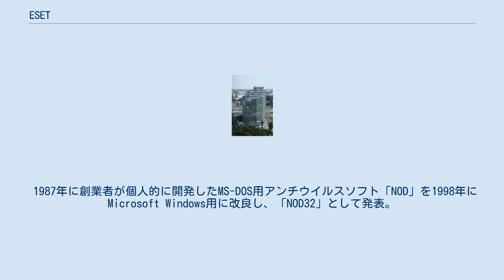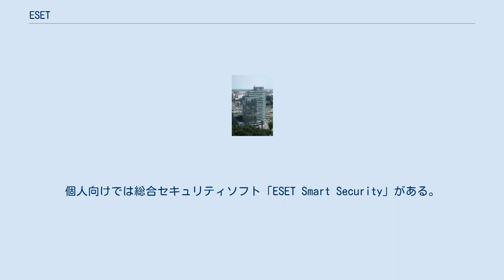ESET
ESET（ESET, spol. s.r.o., イーセット企業体有限責任会社）は、コンピュータおよびインターネット用のセキュリティ関連製品の開発・販売を行うスロバキアのソフトウェア企業。
 1992年に設立された。
社名はエジプト神話の女神イシス（スロバキア語：Eset）にちなむ。
本社はブラチスラヴァ市ペトルジャルカ街区のアウパーク・タワー内にあり、プラハ、サンディエゴ、ウェックスフォード（アイルランド）、ロンドン、ブエノスアイレスに支社がある。
 1987年に創業者が個人的に開発したMS-DOS用アンチウイルスソフト「NOD」を1998年にMicrosoft Windows用に改良し、「NOD32」として発表。
それ以来は急成長を遂げ、2007年までの5年間の成長率は中央ヨーロッパのIT企業50社中で7位となる1466%に達した。
 アンチウイルスソフト「NOD32アンチウイルス」の開発・販売で知られる。
法人向けでは「ESET Endpoint Protection」シリーズが著名であり、主力製品である。
個人向けでは総合セキュリティソフト「ESET Smart Security」がある。
いずれもNOD32アンチウイルスの上位版であり、ウイルススキャンの速さと高い検知率が特徴である。
なお、NOD32アンチウイルスはアセンブリ言語で書かれていて容易には解析できなくなっており、かつ動作の高速化やプログラムサイズの軽量化にも貢献している。
日本国内ではキヤノンITソリューションズが販売代理店となっている。
 2018年（平成30年）9月、キヤノンITソリューションズとの合弁で日本法人「イーセットジャパン株式会社」が設立された。